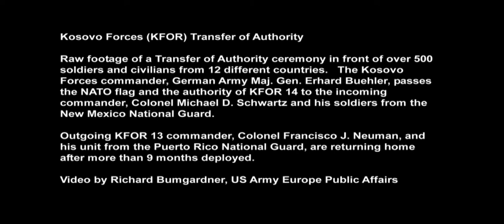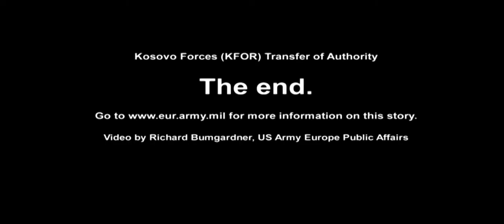KFOR Transfer of Authority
CAMP BONDSTEEL, KOSOVO - Kosovo Forces commander, German Army Major General Erhard Buehler, transfers authority of the Multinational Battle Group-East from outgoing KFOR 13 commander, Col. Francisco J. Neuman, commander of the 92nd Maneuver Enhancement Brigade, Puerto Rico National Guard to Col. Michael D. Schwartz, incoming KFOR 14 commander and commander of the 111th Maneuver Enhancement Brigade of the New Mexico National Guard.  The 111th will join with units from nine other nations, in support of the NATO mission of maintaining a safe and secure environment and freedom of movement for all the people in Kosovo.
The U.S. contingent of MNBG-E, is represented by Soldiers from 22 states and U.S. territories.